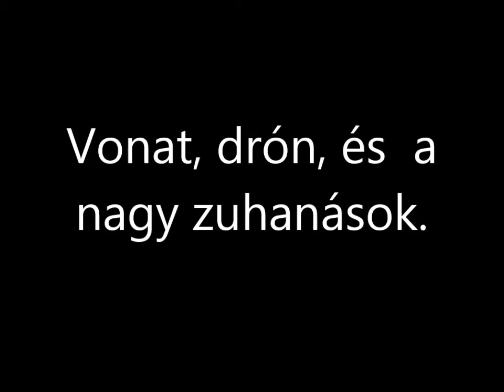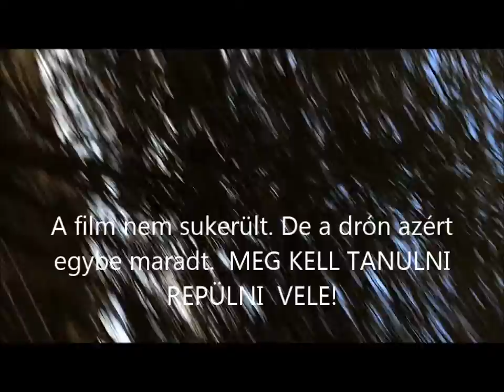R.K.V.t.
Megpróbáltuk a drónnal felvenni a vonatot. Mert ez lett volna  a terv a drónnal.  na ez most megint nem sikerült.   A zuhanás  annál inkább.
Nehéz ez a drón vezetés főleg ez egy kicsi masina. De majd egyszer csak sikerül valami épkézláb felvételt csinálni.